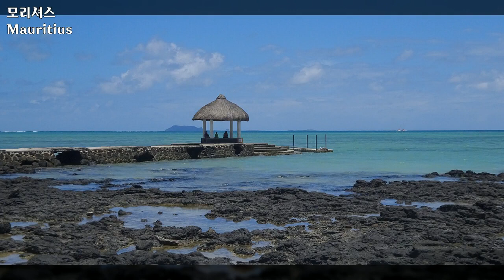모리셔스 여행, Mauritius Travel - 해안가 휴식, 비치파라솔 밑 썬베드, 의자 등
1만개 이상의 다양한 컨텐츠들을 목록별로 구분하여 재생목록에 정리하였습니다.